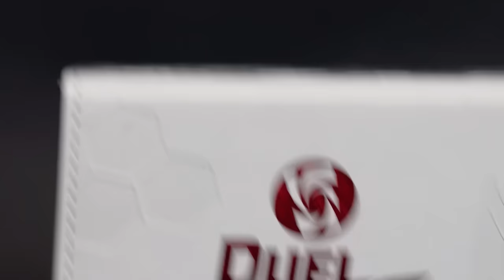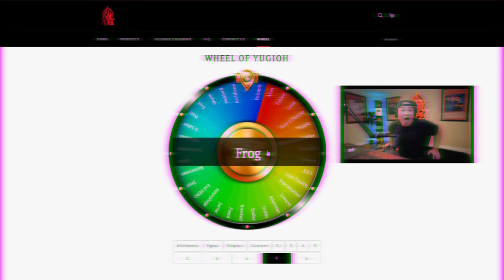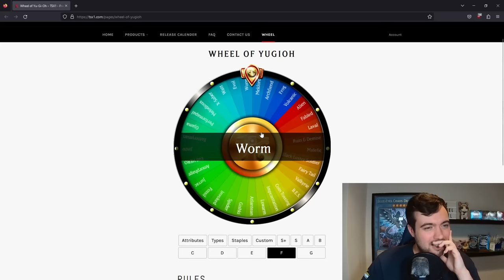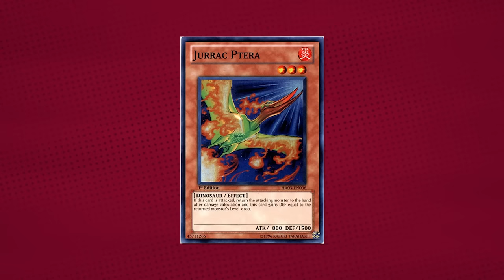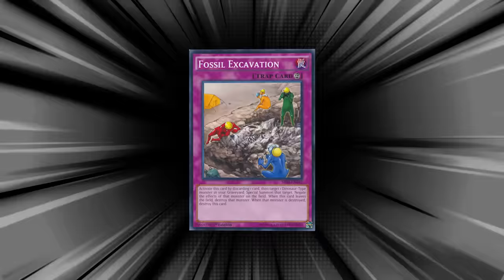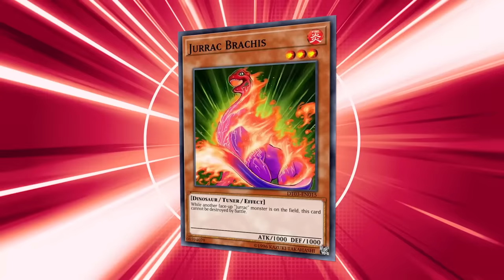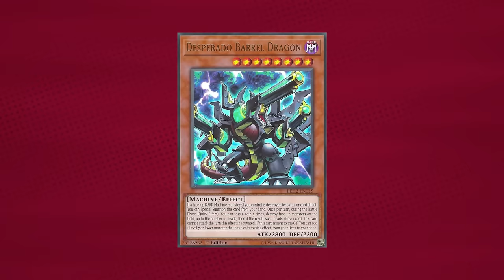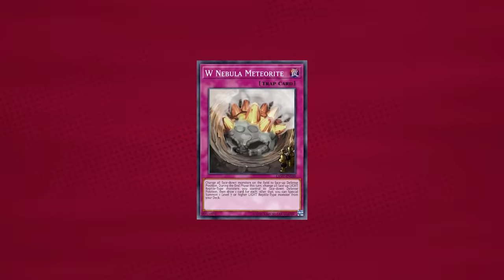THE GREATEST DUO EVER - TeamSamuraiX1 & @SeeReax vs. Yu-Gi-Oh Master Duel World Champion!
🔥DUEL NIGHT S2 DROP NOW LIVE!